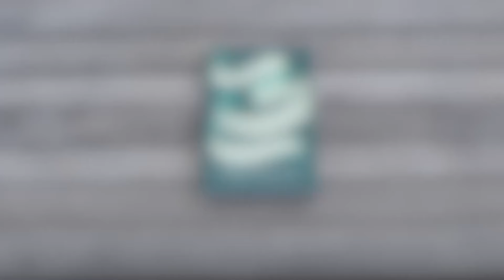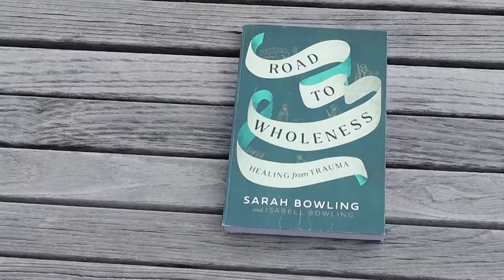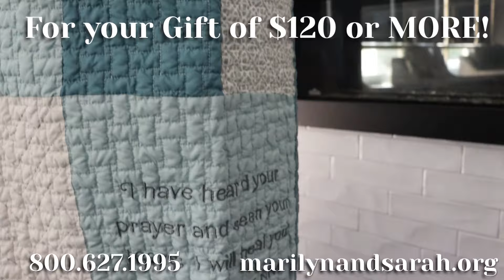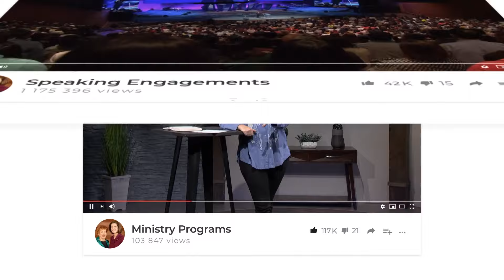Journey to Forgiveness: 21 Milestones to Freedom with David Peterson, Part 2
Sarah and Isabell welcome David Peterson to discuss his book Journey to Forgiveness. You will be challenged to let your guard down and be honest with yourself, others, and God. Find new life today in the power of forgiveness!